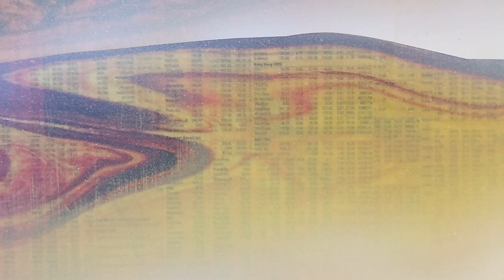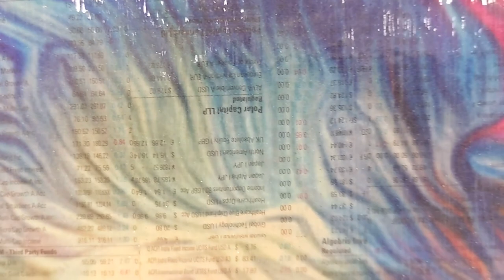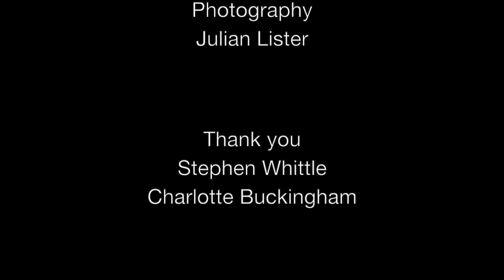'The Garden of Perfect Brightness': Artist Talk at The Atkinson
Named after the Yuanming Gardens in Beijing’s Summer Palace, 'The Garden of Perfect Brightness' is an exhibition of new work and the culmination of research into geopolitical and historical events including the Opium Wars, the rise and fall of civilisations and the digital age.

Through a series of paintings and sculptures, viewers are invited to contemplate the rise and fall of civilisations in the age of globalisation. Complex interplays of destruction and renewal, natural and artificial, and the duality of the “in-between” Chinese Diaspora identity, are all brought to light in the backdrop of geopolitical and historical events, in our rapidly changing world where history is written by victors.

On the museum's Summer Exhibitions Launch Day, Gordon Cheung toured visitors through the show – introducing the exhibition and a closer look at his artistic process.